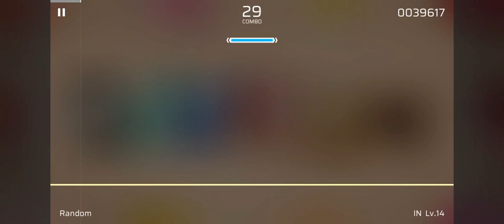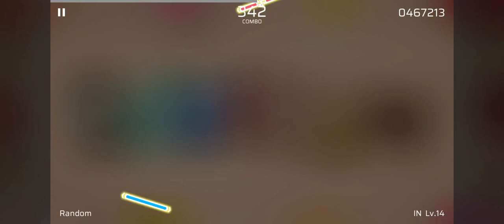【Phigros】Random - IN Lv.14 - All Perfect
Info:
Game: Phigros
Player: Rect∆ngle
Device: realmeGT Master Edition

Practice for tourney pt. 2 :3